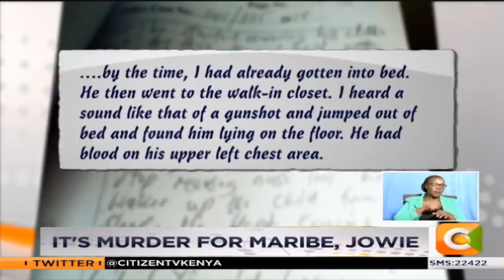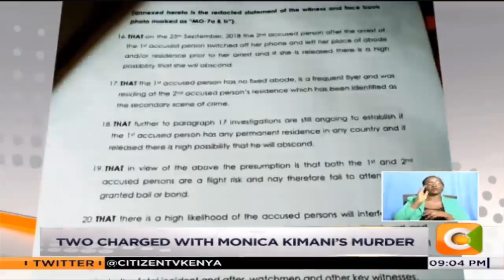Maribe confirms Irungu shot himself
Citizen tv anchor Jacque Maribe and her fiancé Joseph Irungu have formally been charged of murder. Jacque and Irungu who is also known as Jowi have denied the charge. The two were remanded yet again as Maribe’s account on Irungu’s shooting was revealed through an affidavit filed in court.